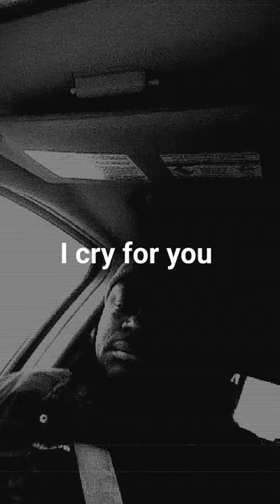January 23, 2024